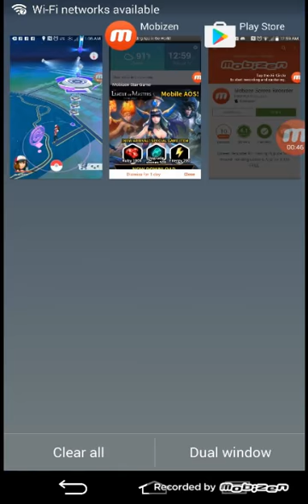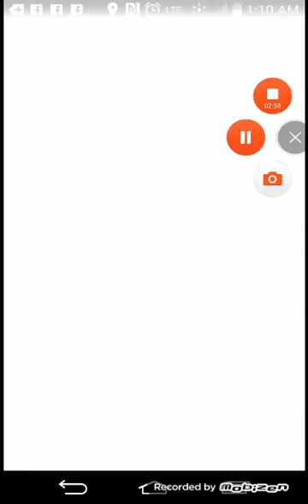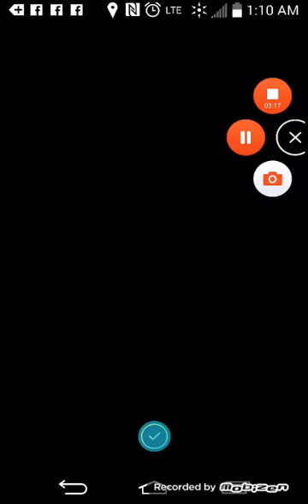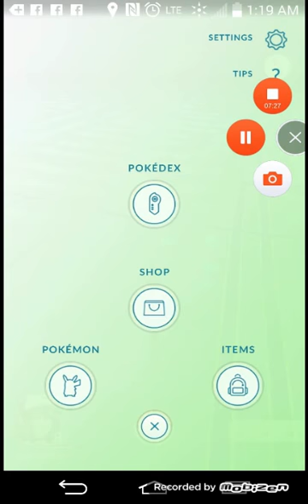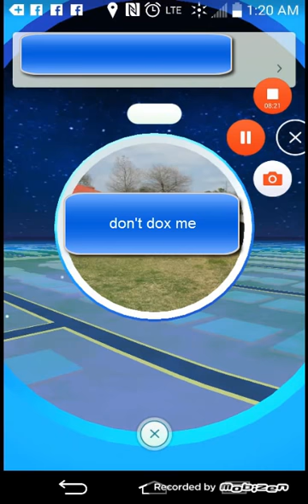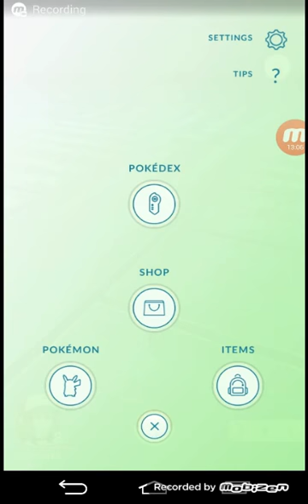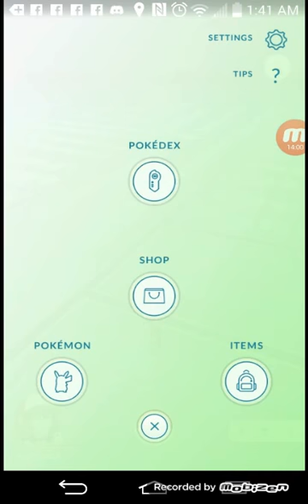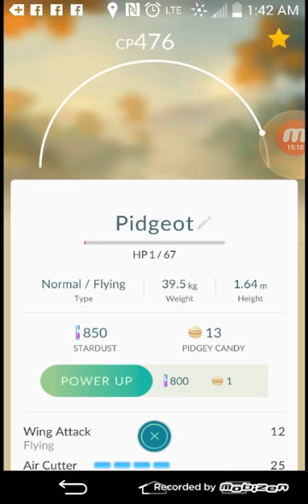What is pokemon go?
Sadly i didn't find a mewtwo but i do explain what pokemon go is if you didn't already know. Its an app that uses gps to find pokemon and it's also a great way to get mugged.